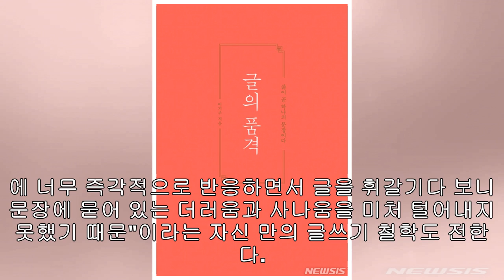이기주, 문장을 논하다···'글의 품격'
【서울=뉴시스】신효령 기자 = "주관은 빛의 굴절과 분산을 일으키는 프리즘처럼 고유한 각도로 세상을 받아들이는 주체적 견해다. 주관이 스며든 글에는 작가의 개성이 묻어난다. 글쓴이의 독특한 꺾임 혹은 일종의 각이 느껴진다고 할까. 이 각이 살아있는 글은 독자의 호기심을 자극한다."베스트셀러 작가 이기주가 에세이집 '글의 품격'을 펴냈다. 화려한 수식 없이 간결하고 담백한 문체로 소소한 일상 이야기와 글쓰기 철학을 논했다. 마음·처음·도장·관찰·절문·오문·여백 등 키워드 21개로 자신의 생각을 풀어냈다.  말에 언품이 있듯, 글에는 ...